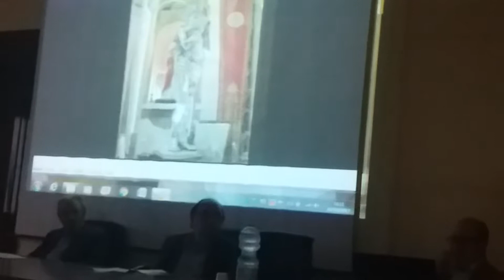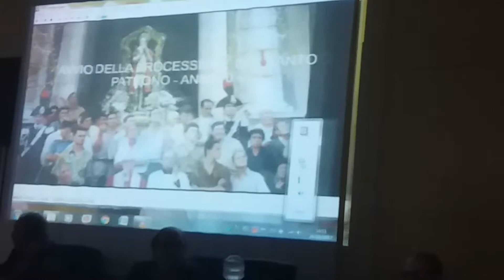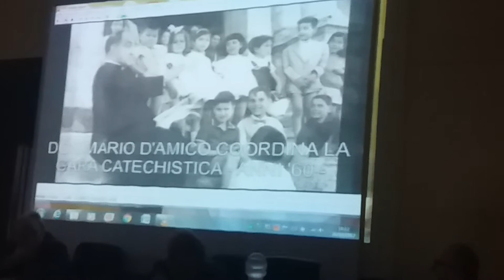Serata "Casalvecchio nei ricordi" a Villa Ragno